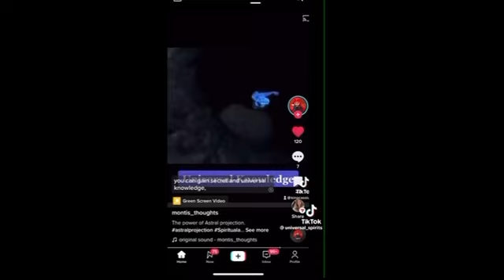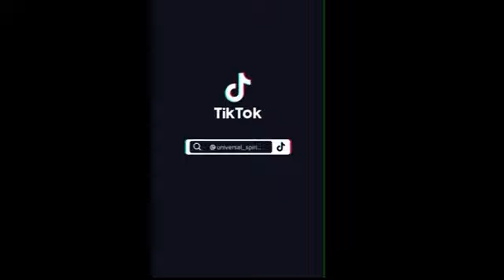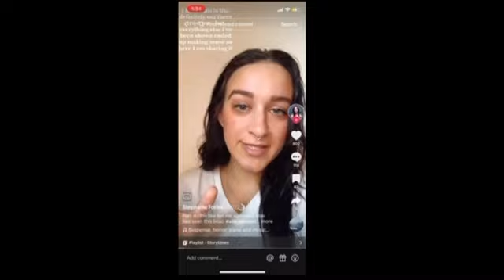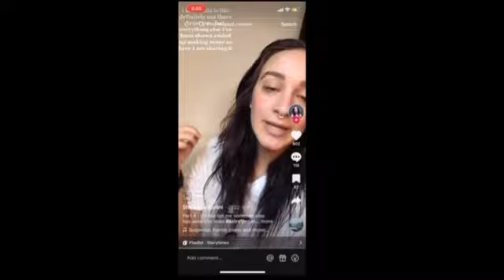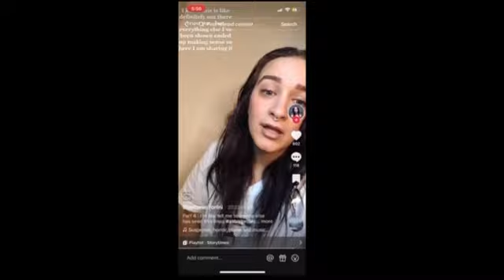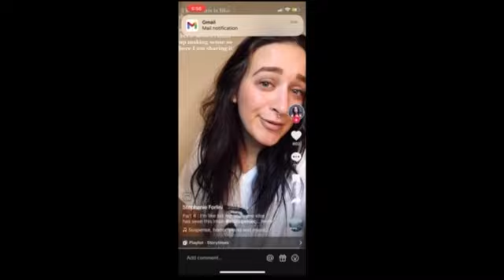HOW TO ATRAL PROJECT (STORYTIME)(PODCAST:3HEARTS6LOVERS9LIVES)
COMMENT IF YOU HAVE EVER ASTRAL PROJECTED BEFORE & YOUR THOUGHTS ON THIS VIDEO DOWN BELOW 👇🏾

DO YOU BELIEVE IN ASTRAL PROJECTION? WILL YOU TRY TO ASTRAL PROJECT?
WEDNESDAY ALREADY?  Pay attention! Stay kind! Do what you want! THAT PART!

GO CHECK OUT MORLIFEPRODUCTIONS ON YOUTUBE AND INSTAGRAM